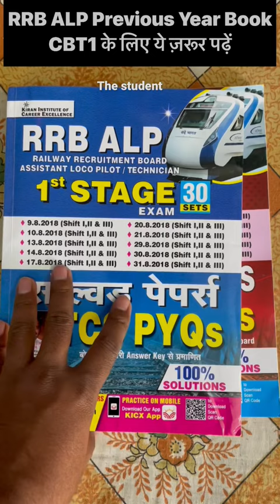ALP Technician Previous year Paper Books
ALP PYQ 30 Sets Kiran Publication English Medium👇🔴

ALP PYQ 30 Sets Kiran Publication
Hindi Medium 👇🔴